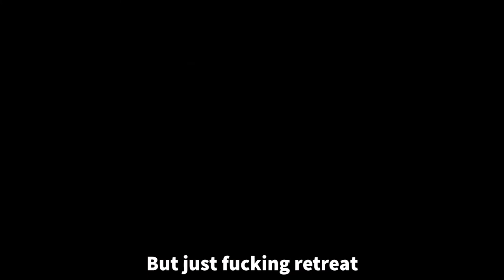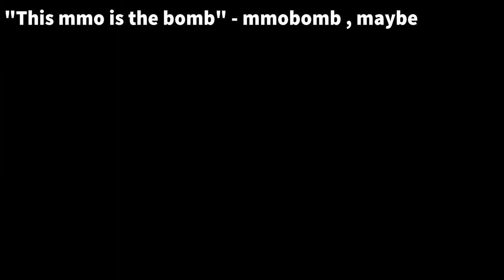Kingdom Under Fire 2 gameplay/review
Kingdom Under Fire 2 , also known as "US simulator" is a P2P FP anti tank MMO-RPG with RTS elements for people with PTSD and a PHD in the ways of TD maps from WAR3 TFT , ey?

Many thanks to Lewuko from discord for telling me that they give free trials of this game as I wanted to buy it , I would give his # but I dont have his permission so .